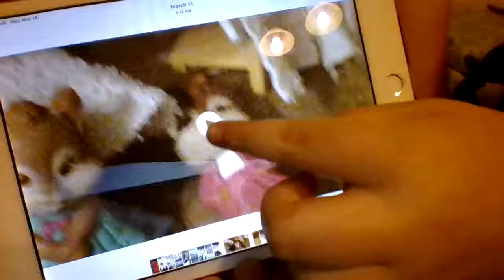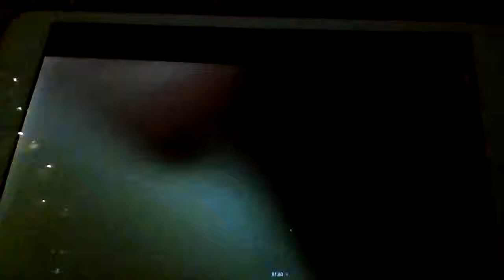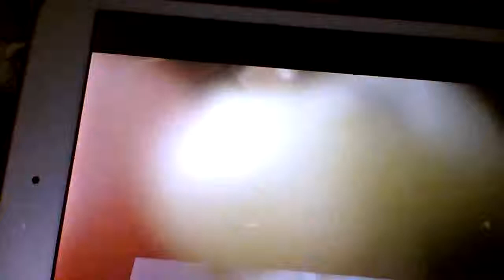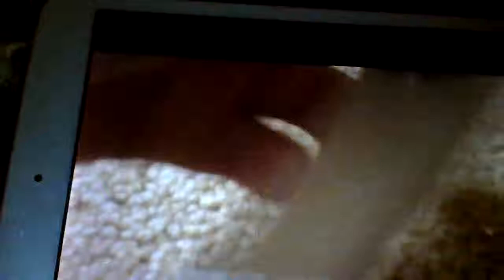Alvin and the chipmunks in their scary neighbors haunted house part 2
please check out part 1 and we will do part 3 SOON!